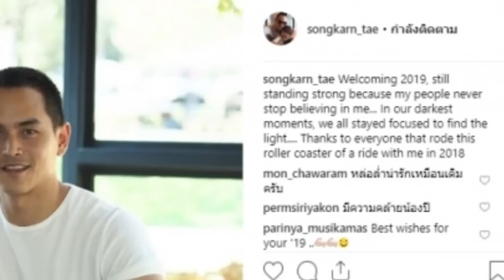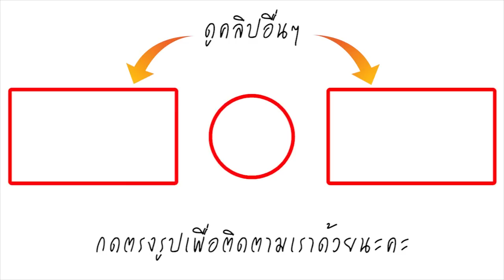สงกรานต์ โพสต์ ถึงคนที่อยู่เคียงข้าง แฟนคลับอวยพรขอให้ได้แต่งงาน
เรียกว่าปี 2018 เป็นปีที่ หนุ่ม สงกรานต์ เตชะณรงค์ เจอกระแสดราม่าถล่มยับเยินมาทั้งปีก็ว่าได้ งานนี้พอเข้าใกล้ช่วงสิ้นปี เจ้าตัวก็เลยโพสต์อินสตาแกรมต้อนรับปีใหม่ซะเลย พร้อมทั้งบอกไว้ว่า